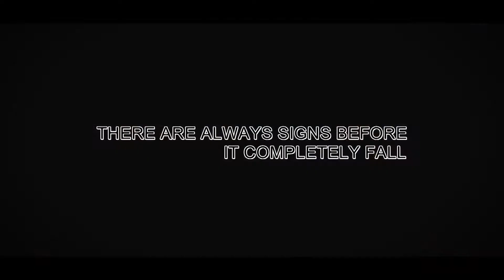save the date satish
Rajimages